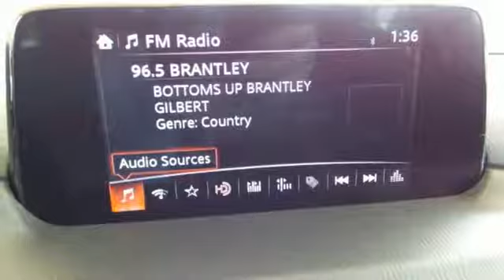New 2019 Mazda CX-5 Rochester MN Winona, MN K19637 - SOLD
Year: 2019
Make: Mazda
Model: CX-5
Trim: Sport
Engine: SKYACTIVA® 2.5L 4-Cylinder DOHC 16V
Transmission: 6-Speed Automatic
Color: Silver
Interior: Black
Stock #: K19637
VIN: JM3KFBBM7K0698183
2019 Mazda CX-5 Sport 4D Sport Utility SKYACTIVA® 2.5L 4-Cylinder DOHC 16V AWD Sonic Silver Metallic Recent Arrival! 24/30 City/Highway MPGbrbrWe look forward to earning your business. Part of the Rochester Motor Cars Family.

-Customer Enthusiasm
-Employee Satisfaction
-Financial Performance
-Market Effectiveness-
-Ongoing Improvement

Address:
2955 48th Street Northwest Rochester